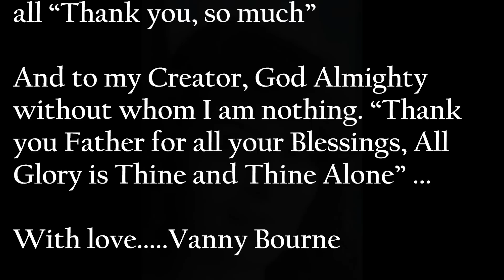Vanessa Bourne - Nobody's darling but mine ( A Merle Haggard version)